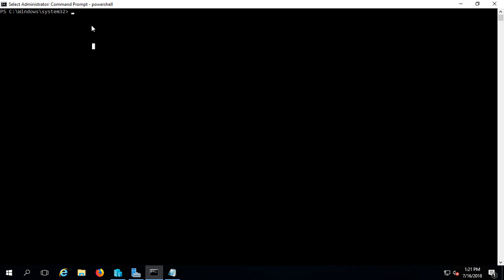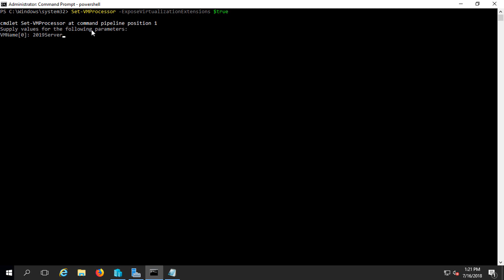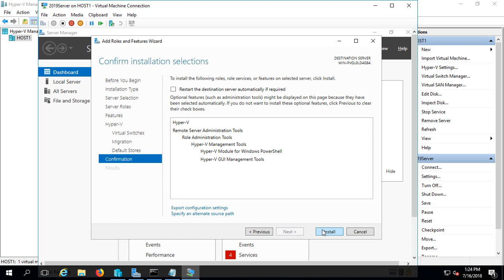How to install Hyper V (nested) inside a Virtual Machine on Windows Server 2019 and 2016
Professor Robert McMillen shows you how to install Hyper-V in a Virtual Machine for Windows Server 2019 and 2016. This is sometimes called nested virtual machines. We take a Hyper-V server and run a PowerShell command to allow it to add Hyper-V on the virtual machine inside it.